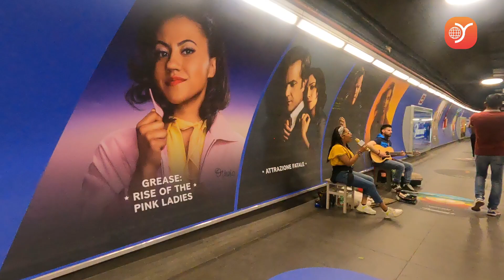ONE DAY IN ROME || ROME ATTRECTION || CITY TOUR OF ROME || ROMEN CULTURE || VATICAN CITY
# ROME TOUR GIDE europetravel rome home tour italianfood food in rome rome attrection # capital of italy

With its unparalleled history, Rome is the 3rd most visited city in Europe and the 14th worldwide. It attracts visitors from all over the world who come to discover the city’s impressive monuments and archaeological sites; not to mention its renowned cuisine and its lively atmosphere.

Walking through Rome is not just about touring an ancient city full of archaeological remains; Rome reminds us of gladiators fighting for life and death in the Colosseum, chariots racing in the Circus Maximus, and the sight of Roman sages strolling through the forum while discussing democracy.

With more than 16 million visitors a year, tourism in Rome is unstoppable. It's the 3rd most visited city in Europe, behind London and Paris, making it a high contender for the most romantic city in Europe.